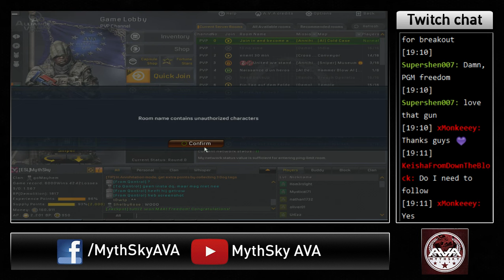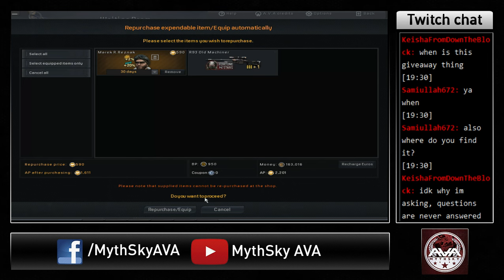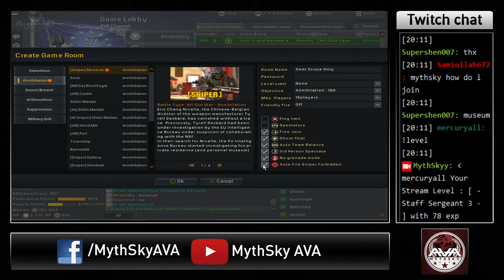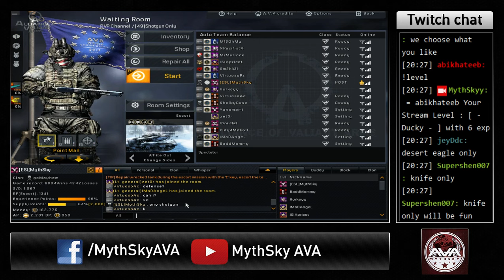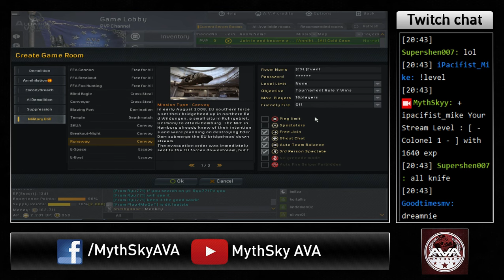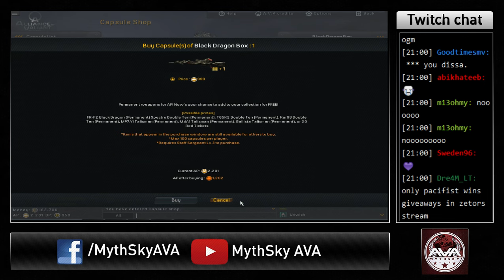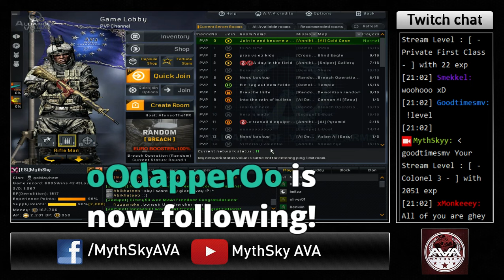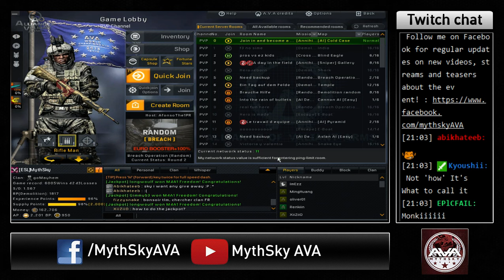[AVA LAB] Episode 1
In the 5th Series of the AVA Lab we will go over a ton of maps, each linked to its dedicated gun restriction rules. For this week, this made way for 4 interesting games and 2 ingame events. Tune in to find out more!